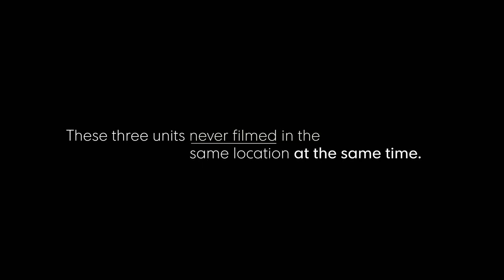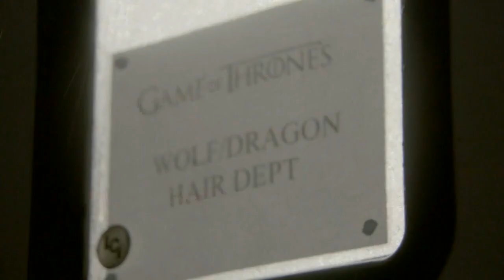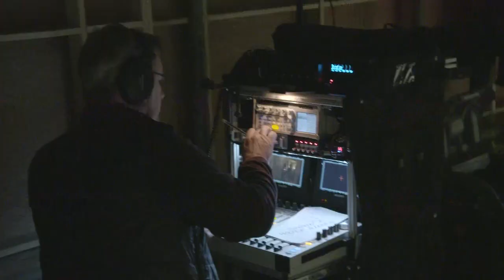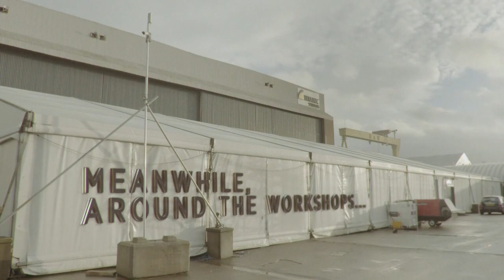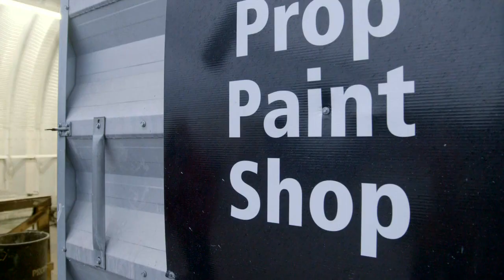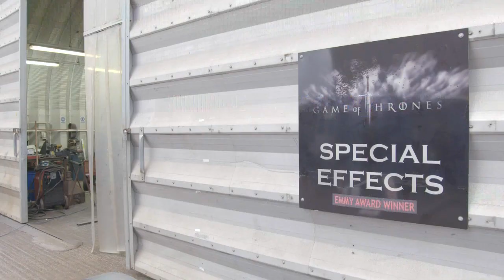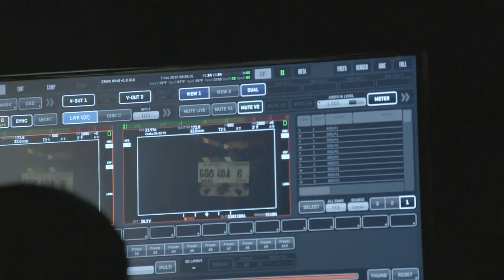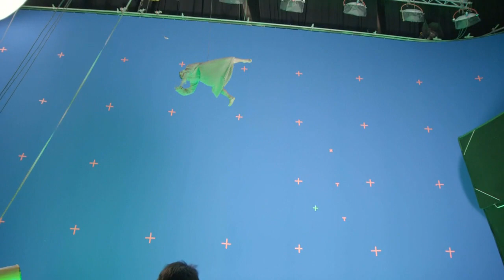Game of Thrones: 18 hours at the Paint Hall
Game of Thrones season 6 behind the scenes video

In this thorough look at the making of Game of Thrones, HBO takes us behind the scenes of one incredibly challenging day while shooting season 6. On this busy and long day, all three shooting units - Wolf, Dragon and White Walker worked in Belfast’s Paint Hall at Titanic Studios. With commentary from the showrunners, cast and crew of Game of Thrones, we see the process involved in getting ready with hair and makeup, visit the props and workshops, and see the cameras rolling on major season 6 moments.